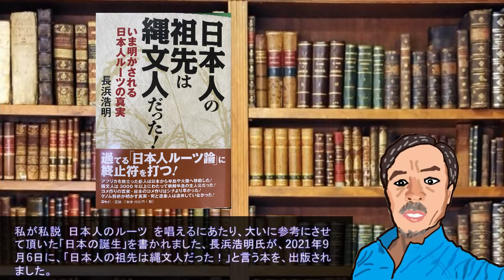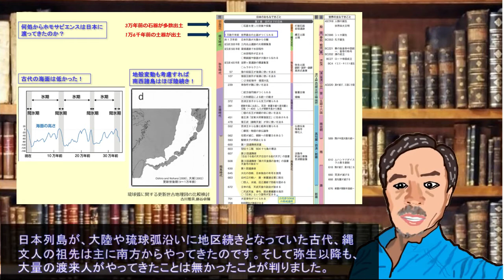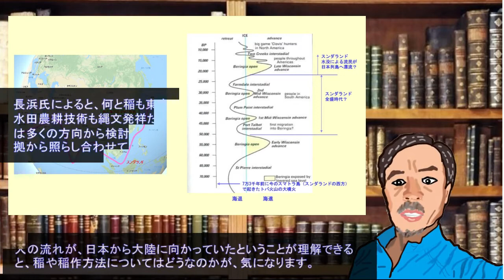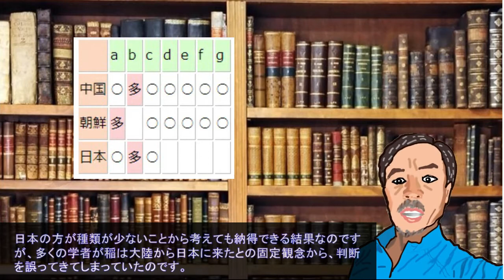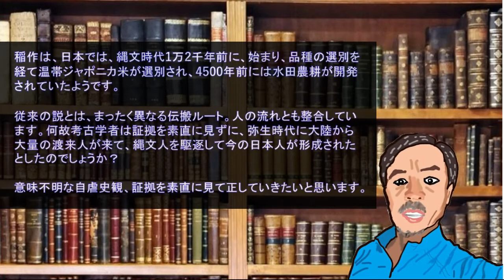私説 日本人のルーツ 再改定 古代人の移動ルート 稲作は日本発祥だった！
私説　日本人のルーツ　で述べていた人類の移動経路、日本人の先祖の割合について、私は考古学や戦後日本の歴史家の偏見に、汚染されていたことに気付きました。間違っていたことは改めるべしと言うことで、今回　日本人のルーツ　再改定 古代人の移動ルート　稲作は日本発祥だった！　を作成しました。